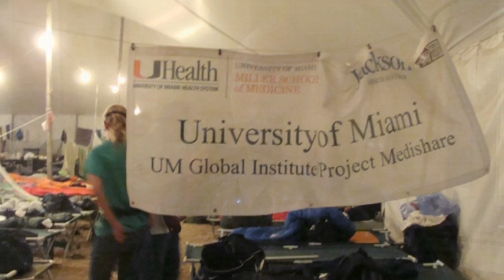CIR Doctors Respond to the Crisis in Haiti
When the country of Haiti was struck by a massive earthquake on January 12, 2010, hundreds of resident physicians volunteered to help with relief efforts, and dozens were deployed in the past three months. These are their stories